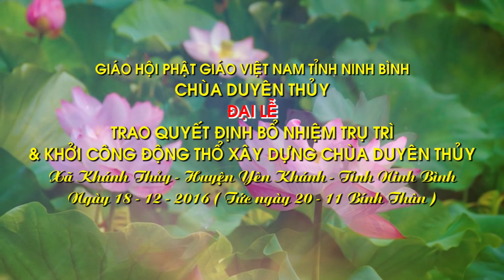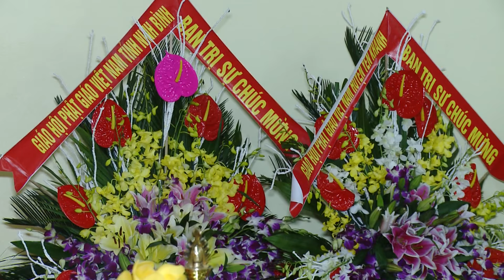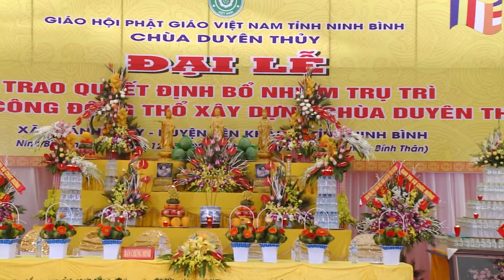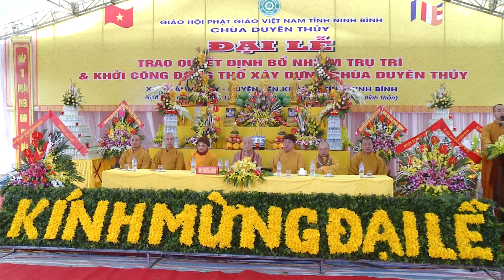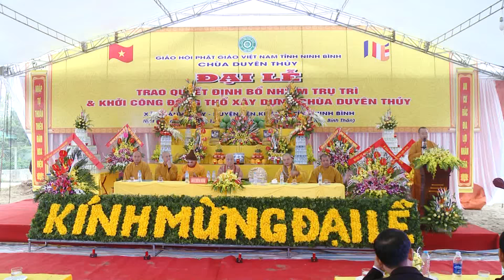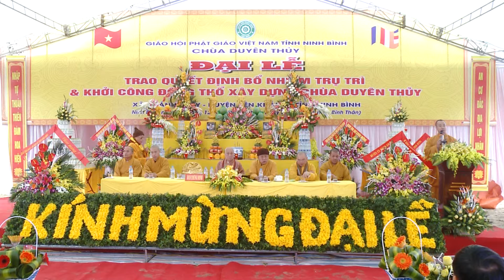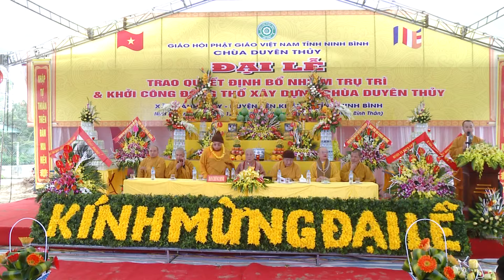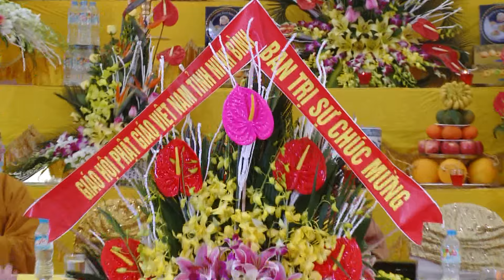CHÙA DUYÊN THỦY KHÁNH THỦY NINH BÌNH LỄ BỔ NHIỆM TRỤ TRÌ & KHỞI CÔNG ĐỘNG THỔ